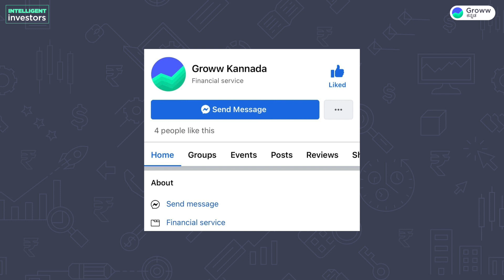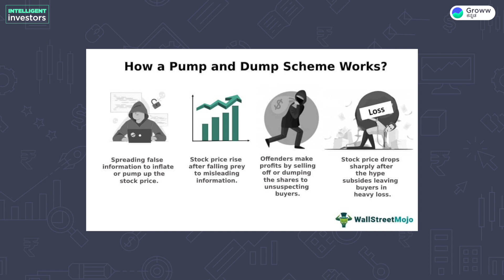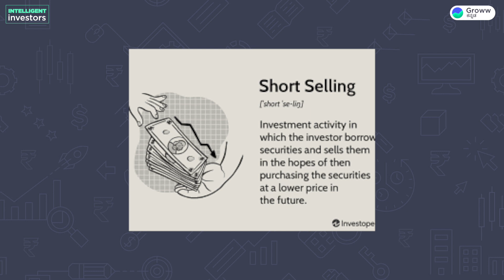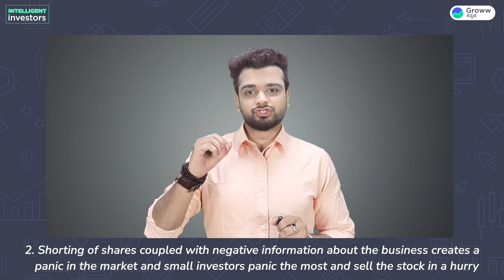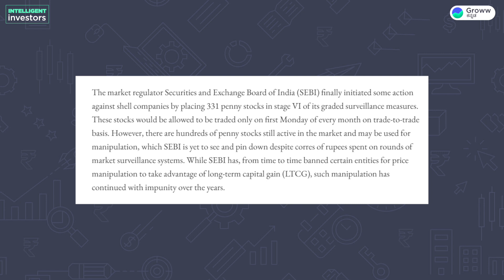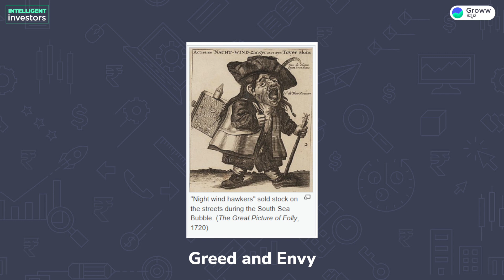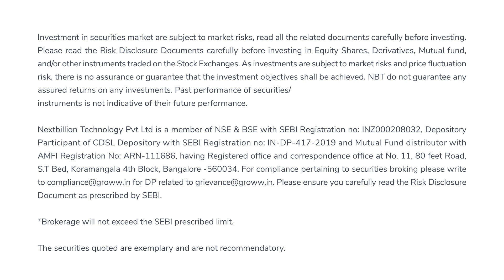Penny Stocks Kannada | How Penny stocks are Manipulated | Stock Market Kannada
In this enlightening video 🎥, we journey into the world of penny stocks in India 🇮🇳, revealing how they can be manipulated by dubious traders 🕴️. A must-watch for every investor, newbie or expert, wanting to safely navigate the often turbulent Indian stock market. 📈📉

We kick off with what penny stocks are, followed by a quick explanation of their appeal—mainly affordability 💰 and potential for high returns 🚀. But, we also expose the darker side of these low-priced stocks—their vulnerability to manipulation. 🎭

We elaborate on how 'Pump and Dump' schemes work, where fraudsters artificially inflate stock prices 💹 before selling off, leaving innocent investors at a loss. 😟 We also explore 'Chop Stocks,' another deceptive method involving trading stocks at manipulated prices. 📊

Using actual examples from the Indian market, we illustrate how such manipulations are conducted, making it easier for you to spot these warning signs 🚨. Our expert analysis and advice will equip you with the tools 🛠️ to avoid being a victim of such scams.

This video is not just educational, but also empowering 💪. It will help you make informed decisions, protect your investments, and promote a more transparent market. 🌐

Remember, knowledge is your best defence against manipulation. Happy investing! 💼

00:00 Introduction
01:52 What is a penny stock? Kannada
03:02 what is illiquid stock?
04:54 How are penny stocks manipulated?
11:34 Closing